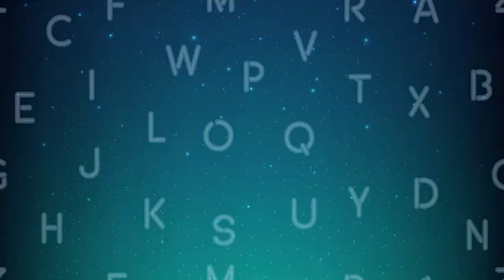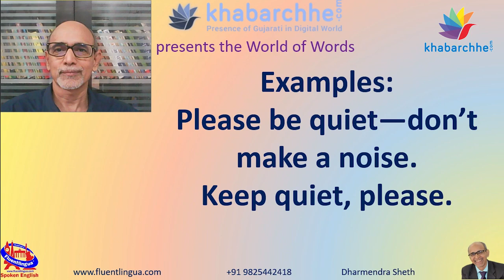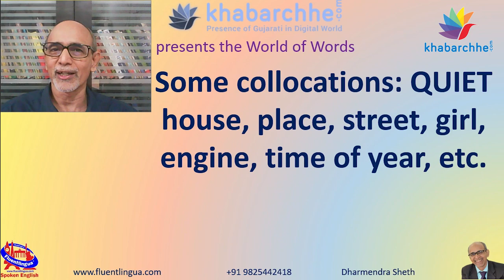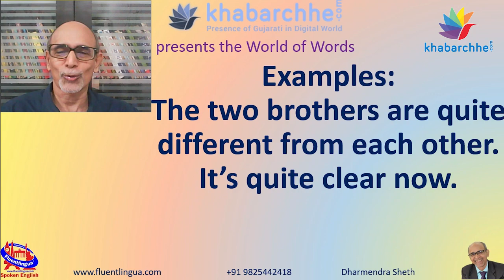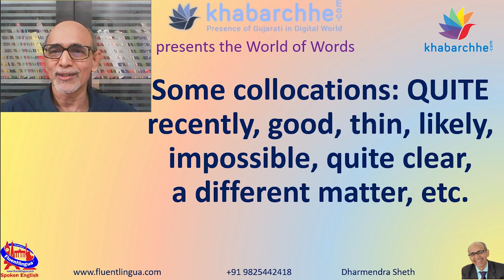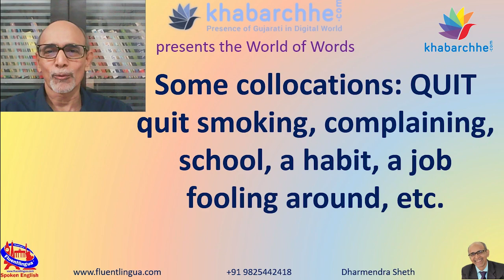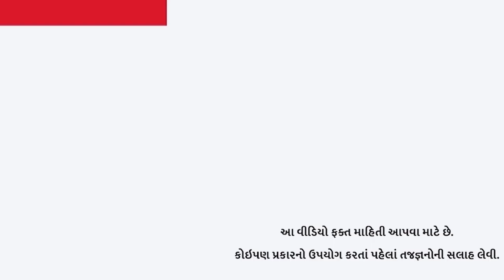V7 Quite, Quiet, Quit આ શબ્દોનો ઉપયોગ શીખો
It's quite easy to learn English if you have a) the right method, b) the right material, and, most importantly, c) the right mentor.

I like quiet places.

If you don't quit smoking soon, you will be in trouble.

Now you know how important learning nuances of English is.